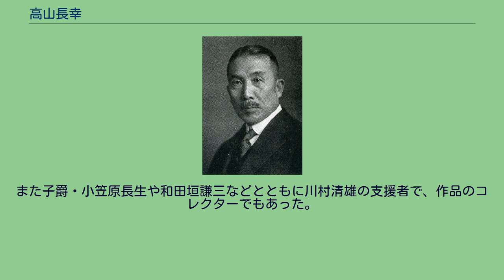高山長幸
高山 長幸（たかやま ながゆき/ながよし、1867年8月7日（慶応3年7月8日） - 1937年（昭和12年）1月19日）は、明治から昭和にかけての衆議院議員（6期）、銀行家、帝国商業銀行取締役会長、東洋拓殖総裁等を歴任。
号は孤竹。
勲四等瑞宝章。
伊予国生まれ。
松山藩士・高山文兵衛の長男。
上京して慶應義塾に入り一時東京英語学校に遊学し、明治23年（1890年）に慶應義塾大学部を卒業。
はじめ、三井銀行に入り、大阪支店を経て函館・長崎などの要所の支店長を歴任し、三井銀行本店副支配人に就任する。
また、明治石油、大日本製糖、朝鮮産業鉄道、蓬莱相互生命保険、東邦炭鉱、三井物産、雨龍炭鉱、第一火災海上保険、名古屋製糖などで重役を歴任。
帝国商業銀行取締役会長に就任する。
その後、帝国自動車を創立した。
1908年（明治41年）の第10回衆議院議員総選挙に立憲政友会から衆議院議員に当選（以後当選6回）。
一時は実業との掛け持ち等の多忙と病後を理由に衆議院議員を辞していたが、原敬の懇望で、再び政友会から第14回衆議院議員総選挙に再出馬して当選。
当選立憲政友会では院内総務、総務委員、陸海軍問題委員会委員長などを歴任し、独自の派閥を形成。
特に、三井財閥との関係が強かった山本条太郎、日本工業倶楽部の理事に加わっていた山本悌二郎らの有力議員と親しかった。
1932年3月9日に朝鮮及び満蒙の拓殖開発を目的とする国策会社・東洋拓殖総裁に就任。
その後、二万戸の入植計画を想定し、その助成のため満州拓殖株式会社が設立されるとこの構想に参加。
高山を含む政財界の有力者30余名の発起により満州移住協会（会長・児玉秀雄）が設立された。
東洋拓殖では、現地における豊富な雑広葉樹材のパルプ化に着目し、初の南洋林業を開始するなど手腕を発揮したが、病のためやむなく職を辞すことになった。
詩歌、俳句を愛好し、書をよくした。
茶人としても益田孝や高橋義雄と共に度々茶会に参加。
また子爵・小笠原長生や和田垣謙三などとともに川村清雄の支援者で、作品のコレクターでもあった。